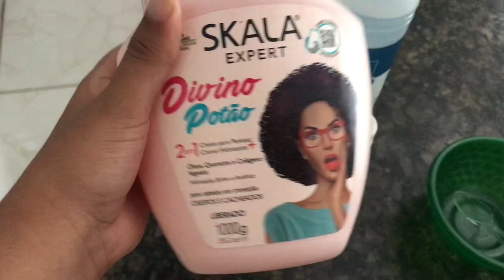CUIDANDO DO MEU CABELO PÓS DESCOLORAÇÃO || pré poo, hidratação…☀️☁️💋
• LEMBRANDO QUE TEM VÍDEO TODA SEMANA ( segunda, quarta e sexta ) às 12H03🦋

OBRIGADAAA por ler até aqui, vc é incrível 😍🫶🏻